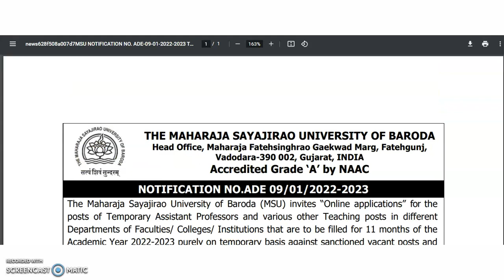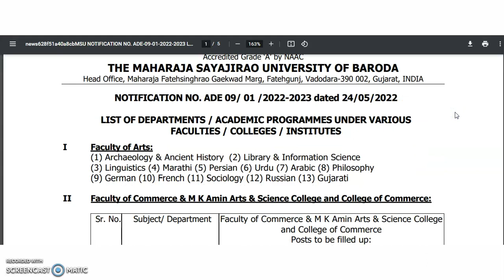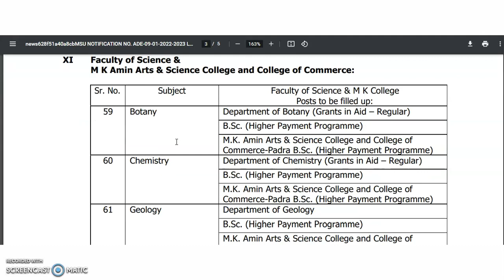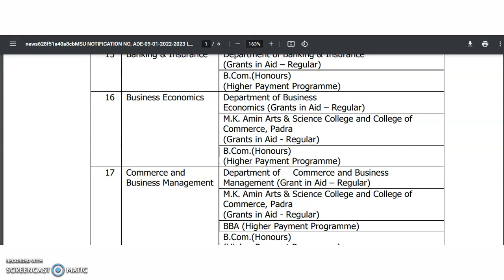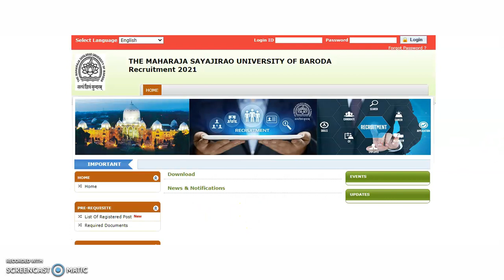109 Departments Assistant Professor Vacancies in State University | Only PG/UGC NET | UGC Pay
109 Departments Assistant Professor Vacancies in State University | Only PG/UGC NET | UGC Pay

972 Lecturer Vacancies in Aided Colleges | Only PG | UGC NET/PhD Not Required | Up to Rs 1,42,400 pm